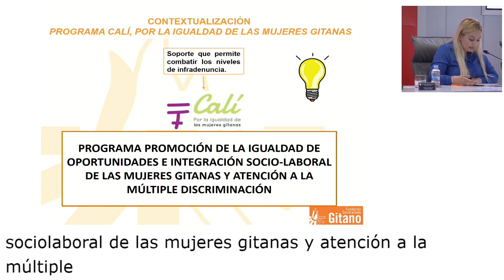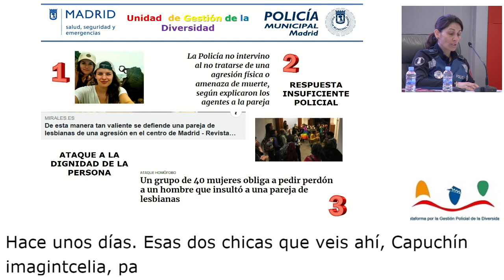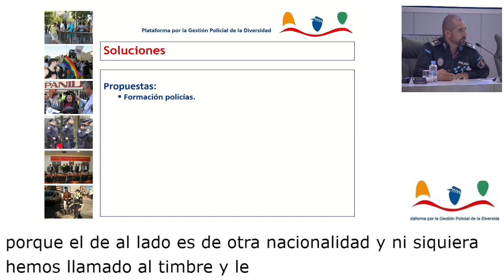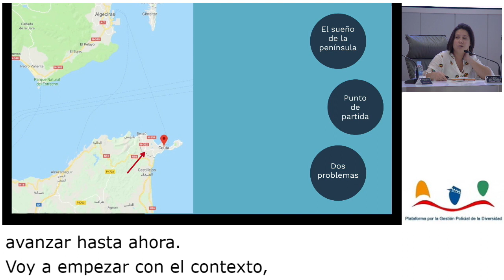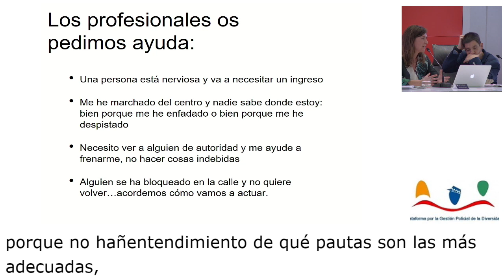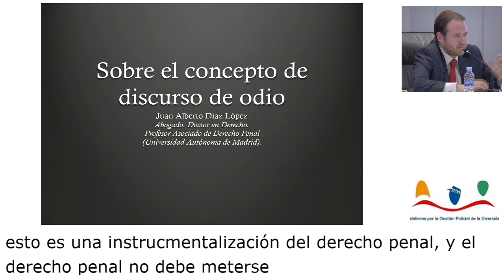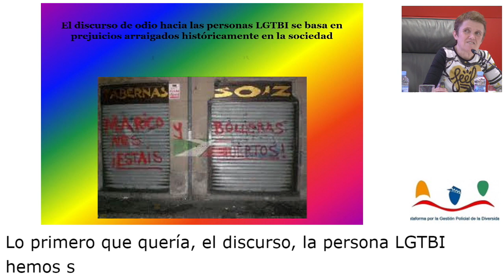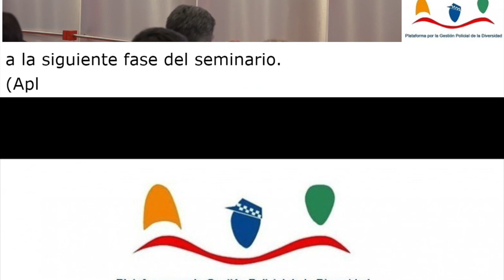Lo+Destacado (VI Seminario de Gestión Policial de la Diversidad )